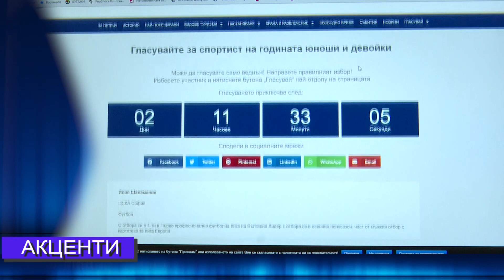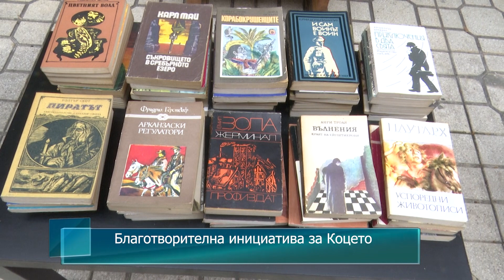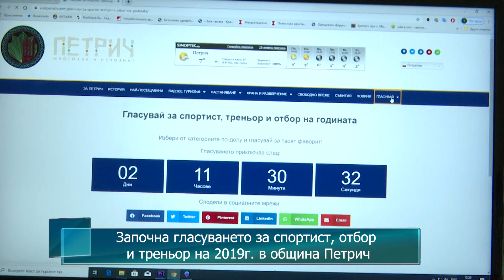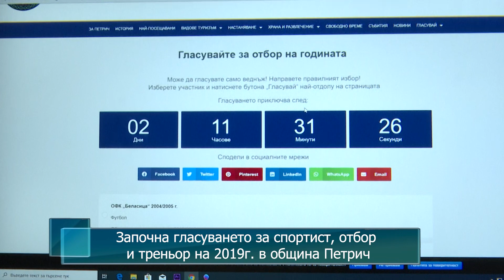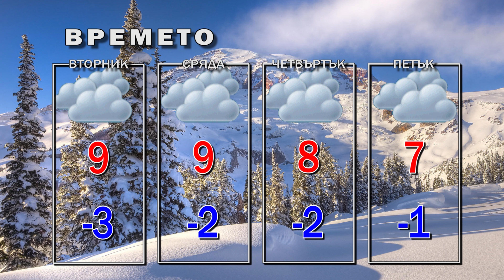Новини от Петрич и Сандански 13/01/2020 година